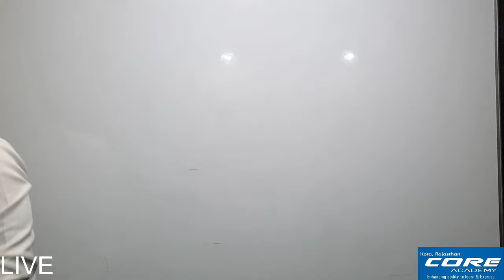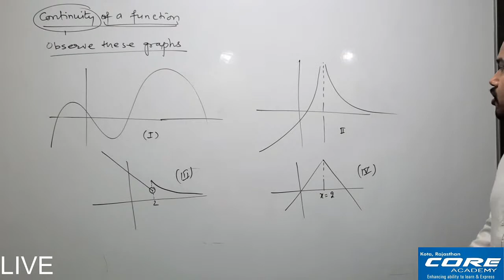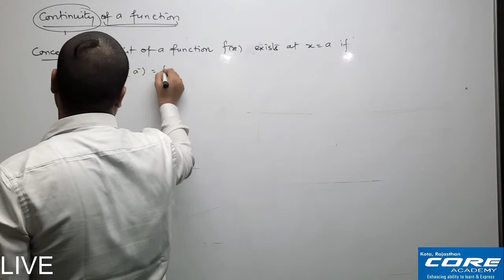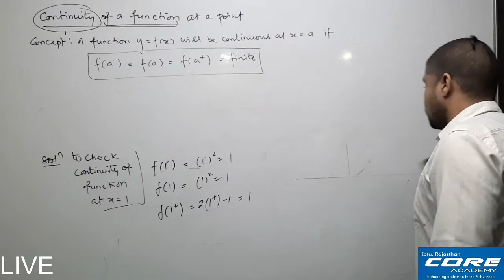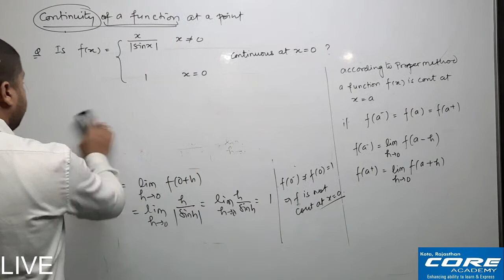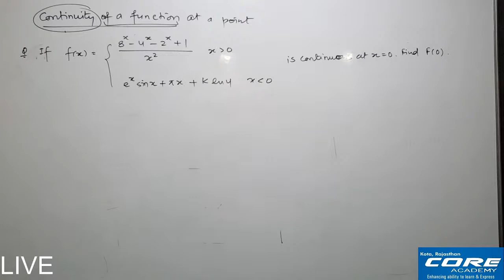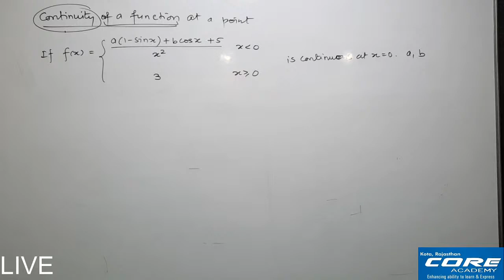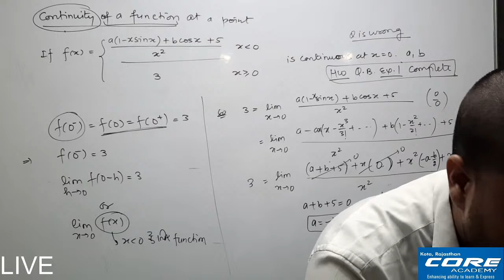12th | Continuity of a Function | Lecture 1 | Omesh Renwal